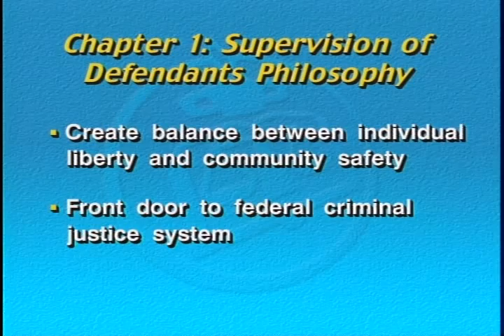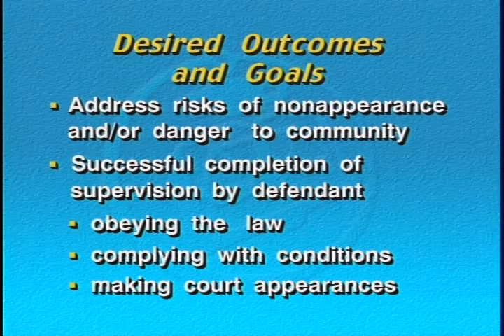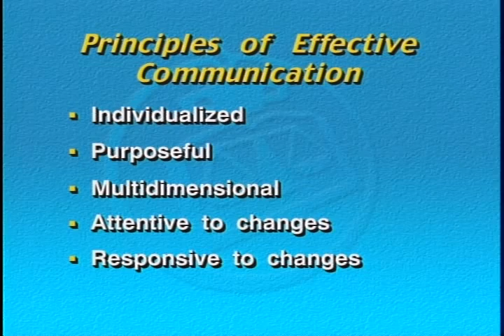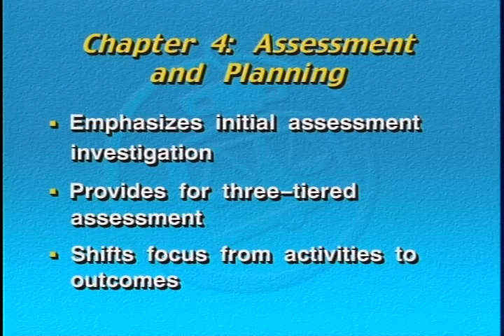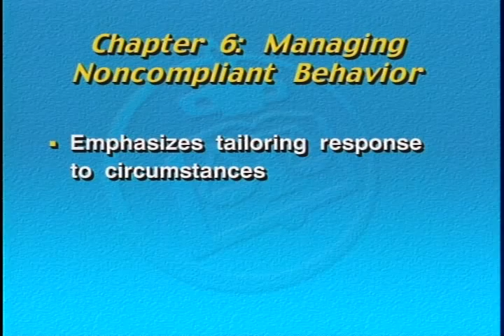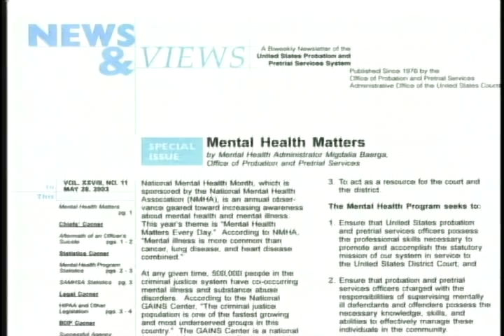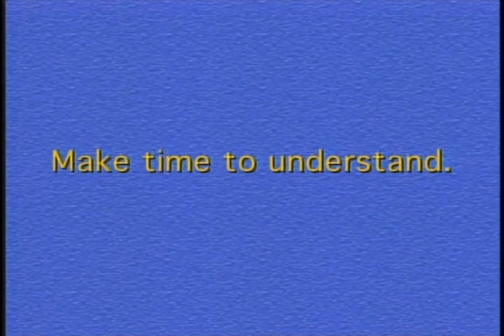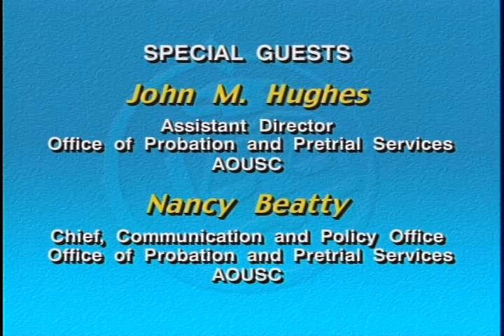Monograph 111: The Supervision of Federal Defendants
2003 Federal Judicial Center gov.ntis.ava21280vnb1 4516-V/03 Federal Judicial Center - This program describes how and why changes to Monograph 111: The Supervision of Federal Defendants came about and the approach of pretrial supervision underlying those changes; highlights the changes affecting district policies; and examines practical application of the new approach to district practices. Officers and managers discuss implementation challenges and strategies. John Hughes and Nancy Beatty from the Administrative Office of the U.S. Courts and Mark Sherman from the Federal Judicial Center provide information on continued technical support and training opportunities. Viewers should familiarize themselves with the monograph prior to watching this program. John Hughes; Nancy Beatty; Mark Sherman